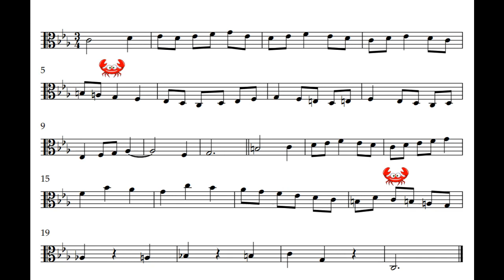crab canon / retrograde canon / canon cancrizans by christine donkin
In this canon, there is one melodic line that is heard with its retrograde - in other words, you're hearing a melody played forward and backward at the same time.